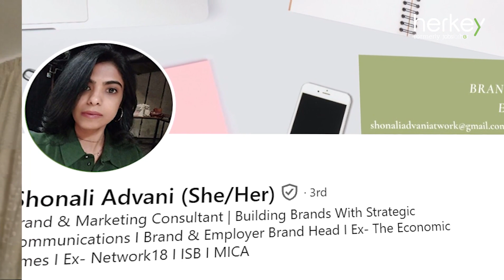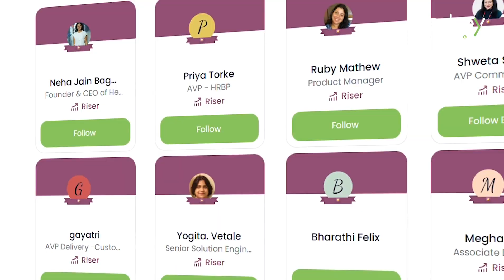HerKey’s Champions of Change Ft Shonali Advani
Meet Champion Shonali Advani, a leader with over 20 years of industry expertise spanning media, branding, and marketing. She's fueled the success of renowned brands like The Economic Times and Entrepreneur Magazine, mentoring talent and leading teams to meet organisational growth. Shonali's expertise extends far beyond the boardroom, as she's helped shape brands across various sectors, leveraging her multidisciplinary skills to advise founders, executives, and teams alike.

As a seasoned journalist, she's covered global trends and high-profile events, all while balancing her passion for travel. Shonali's commitment to community engagement shines through her active involvement in initiatives like HerKey Club and alumni networks, making her a champion both professionally and personally.

Become a HerKey Champion and inspire more women to grow in their careers. Fill in the form below to join the Champions Club.